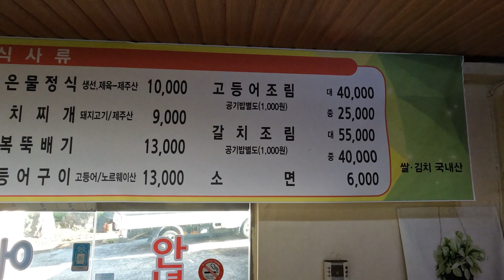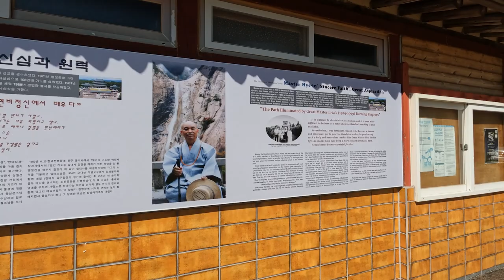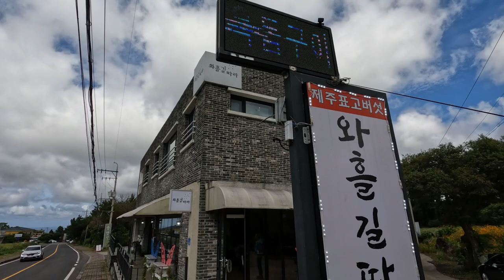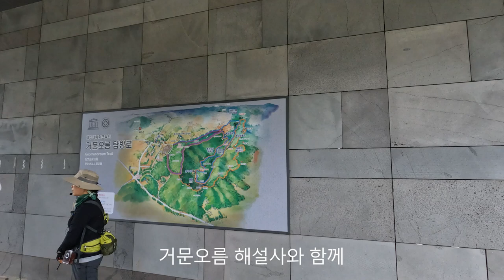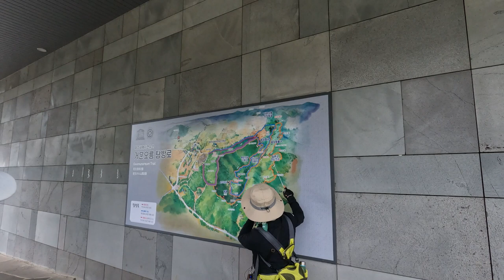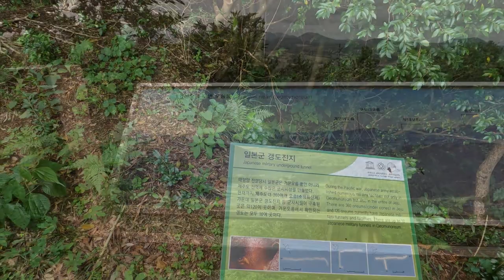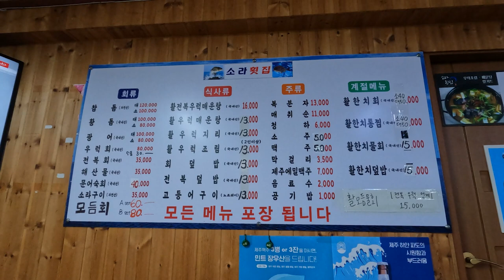장인어른과 함께 제주도 여행 2박3일, 둘째날 20230921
장인어른을 모시고 제주도여행2박3일 내돈내산 리뷰영상 입니다.
첫째날에는 "방주교회"를 탐방하였으니 오늘은 서귀포시 중문단지에 있는 약천사 방문하였습니다.
장인 어른을 모시고 함께 하는 여행이므로 조금 더 여유있는 일정으로 구성하기 위하여 세계자연유산 등재된 거문오름 을 탐방하였습니다.

둘째날, 일정은 다음과 같습니다.
1. 아침식사: 고은물 식당
2. 약천사
3. 점심식사: 와흘길따라
4. 거문오름
5. 카페: 점점_초당옥수수 아이스크림
6. 저녁식사: 소라횟집_우럭회/우럭매운탕

이러한 안내가 제주도여행 정보공유 차원에서 조금이나마 도움이 되었으면 합니다.

2021년 9월부터 유튜브를 제대로 하자고 마음먹은 유튜버입니다.